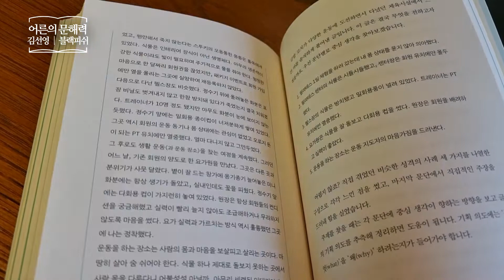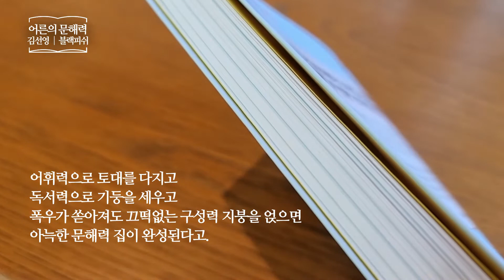어른의 문해력 _ 글밥코치 김선영, 블랙피쉬 _ 자기계발 책​ 프리뷰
어른의 문해력
나도 쓱 읽고 싹 이해하면 바랄 게 없겠네
김선영 | 블랙피쉬
인문 | 글쓰기 | 문해력 | 자기계발
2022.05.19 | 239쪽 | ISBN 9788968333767